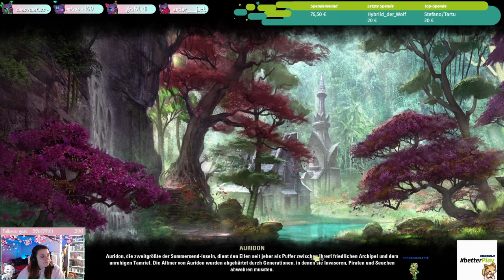Höhle der Gebrochenen Segel - Elder Scrolls Online - Part 047 - GERMAN